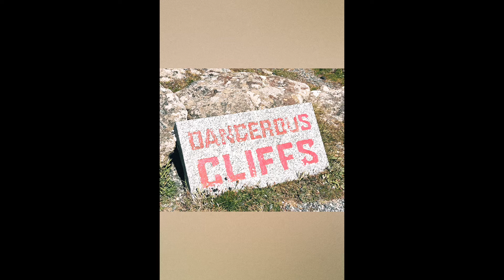Kawasaki ninja 125 goes to lands ends PART 3 (The final leg to LANDS END !)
The final leg to LANDS END .  this ride is dedicated to the leg8cy project to launch our go fund me!